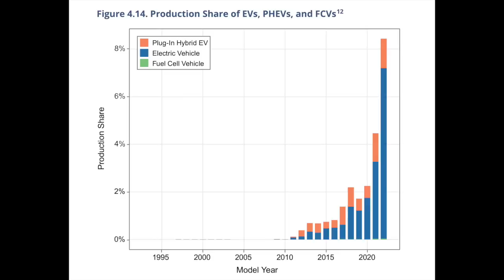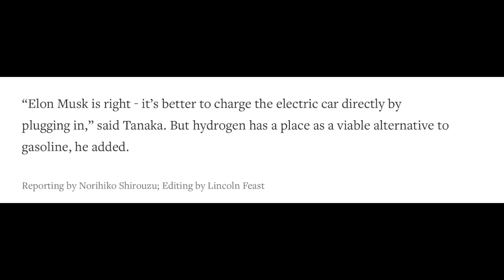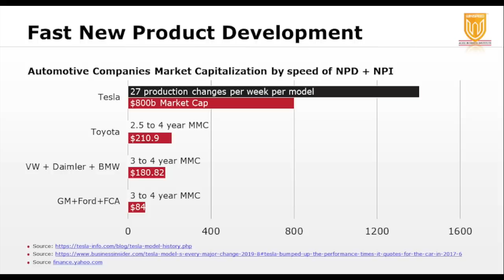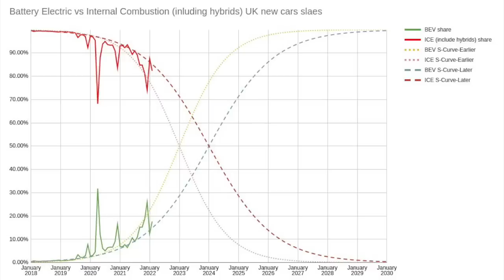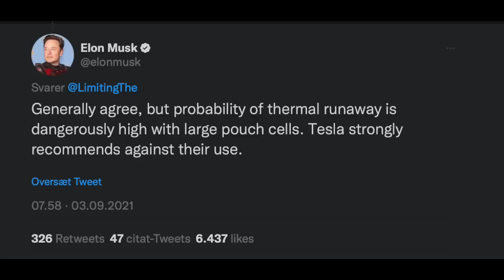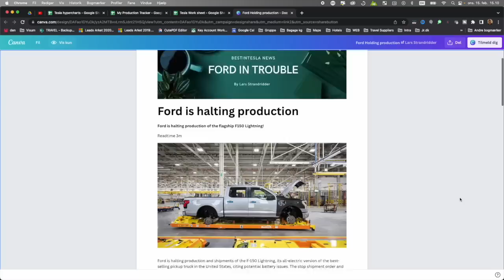Is Toyota ramping up EV’s ? Can their NEW CEO save them ?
Try Moomoo!